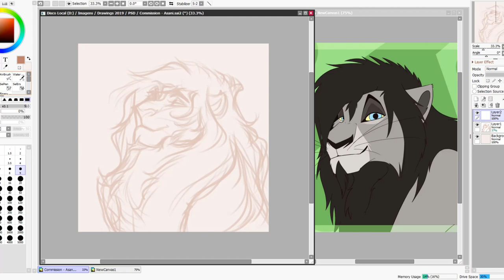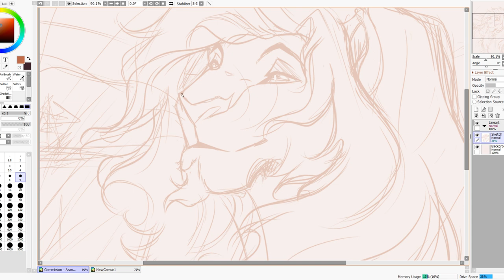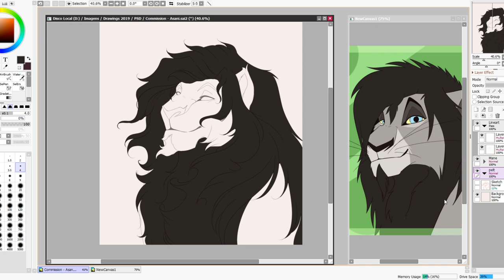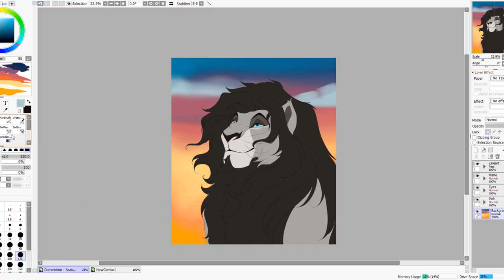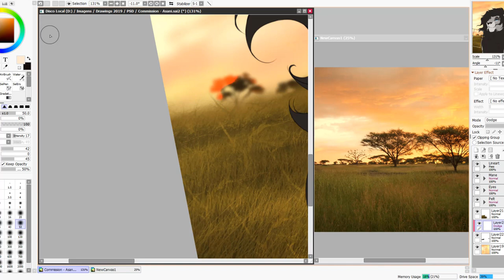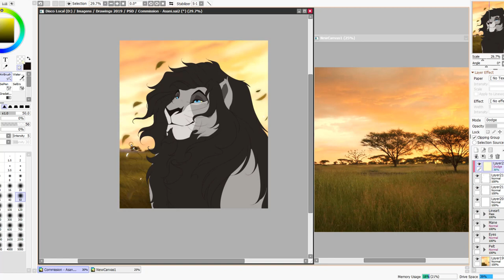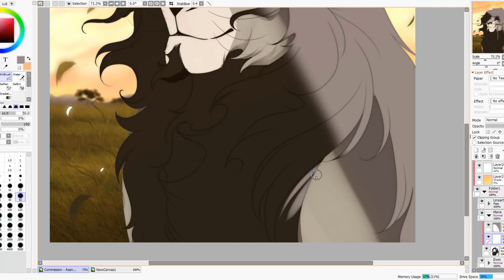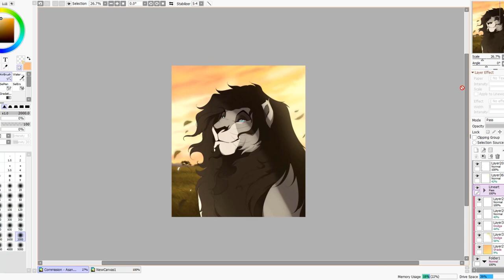[Timelapse] Commission - Asani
Time spent: 3-4h